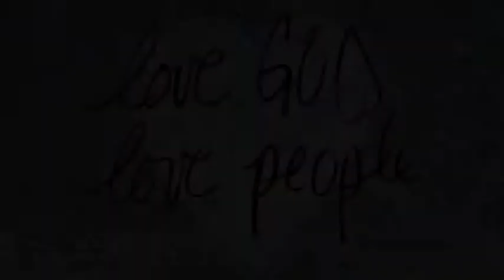Sunday, June 28th, 2015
This video is about Sunday, June 28th, 2015